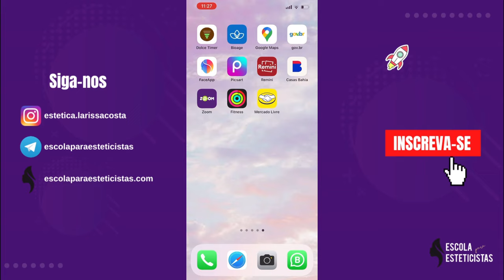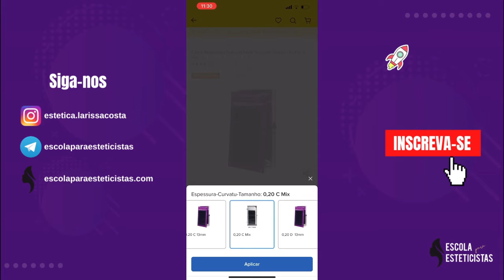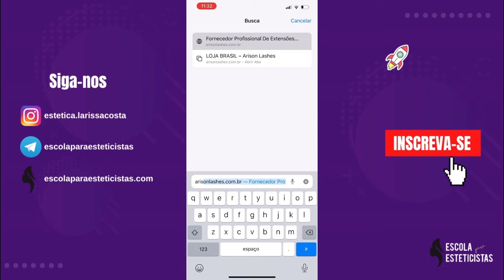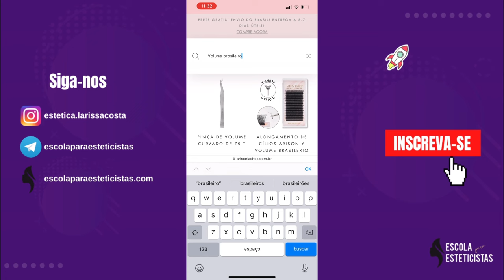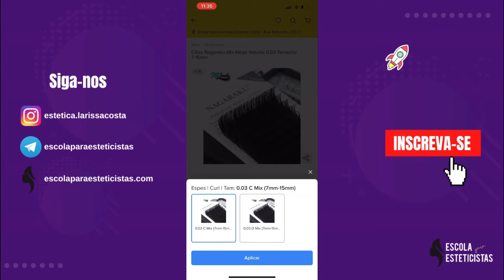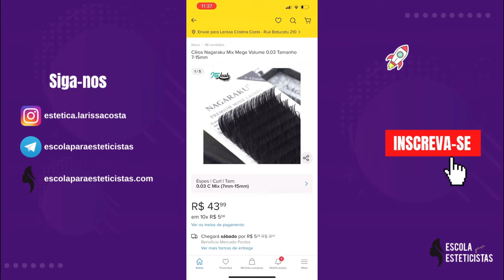QUAL TIPO DE CILIOS COMPRAR PARA CADA TÉCNICA | Fio a Fio, Volume Russo, Volume Brasileiro e mais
🆗 Curso Completo de Extensão de Cílios Apenas R$ 97,00 com CERTIFICADO

📲 Aplicativo de Gestão e Agendamentos com R$ 240,00 de Desconto - Cupom 'LARISSACOSTA'

Nesse vídeo eu vou ajudar vocês a nunca mais errarem na hora de comprar os cílios para fazerem as suas clientes. Nesse vídeo você vai conhecer os tipos de cilios, qual a diferença de cada um e em qual técnica usar. Qual espessura comprar, qual tipo de fio, qual curvatura comprar tudo isso para cada técnica de Extensão de cílios.

Qual espessura e fio comprar para técnica de cilios Fio a Fio: 0.15 ou 0.20

Qual espessura e fio comprar para técnica de cilios Volume Russo: 0.05 ou 0.07

Qual espessura e fio comprar para técnica de cilios Volume Híbrido: 0.15 para fio a fio e 0.07 para Volume Russo

Qual espessura e fio comprar para técnica de cilios Volume Brasileiro: Fio Y 0.07

Qual espessura e fio comprar para técnica de cilios Volume Egípcio: Fio W 0.07

Qual espessura e fio comprar para técnica de cilios Mega Volume: 0.03